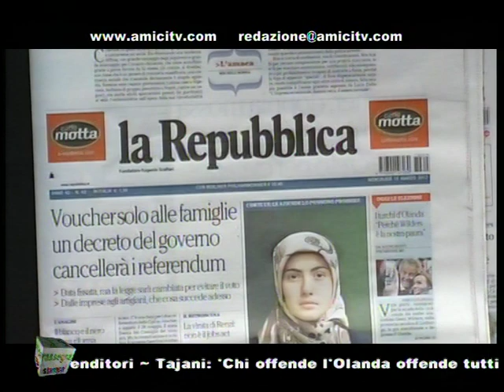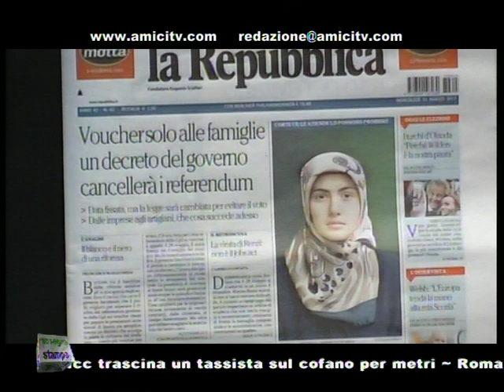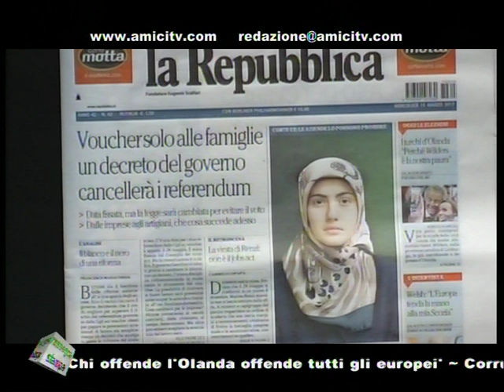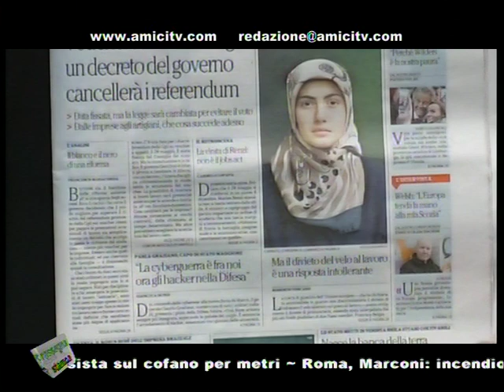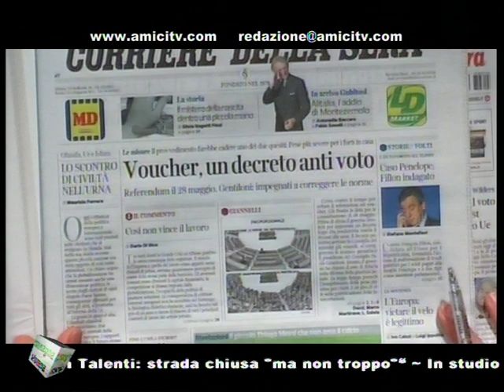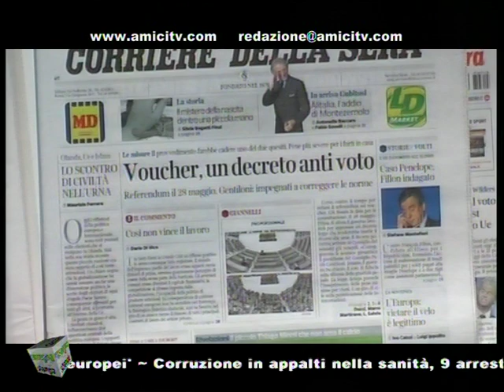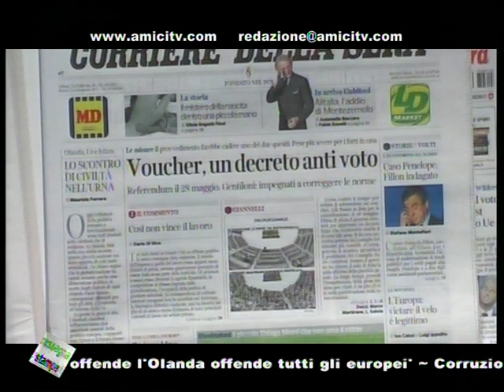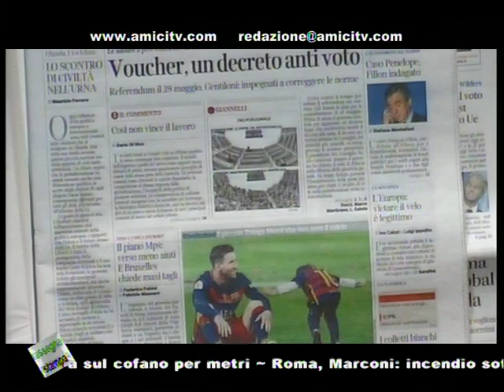SUPERNEWS MATTINA 00261 01